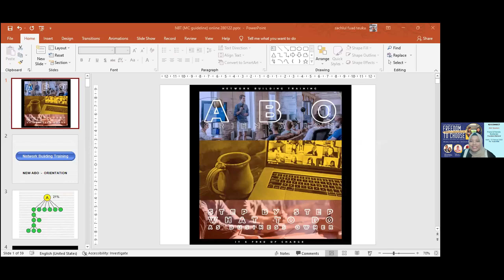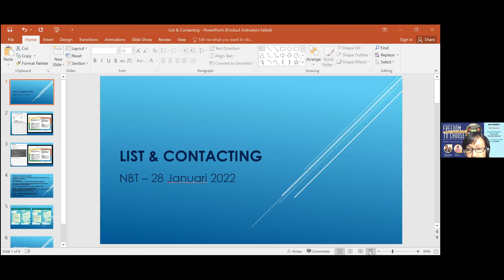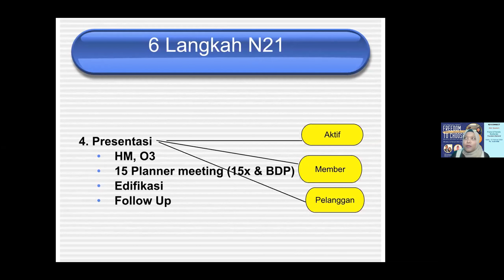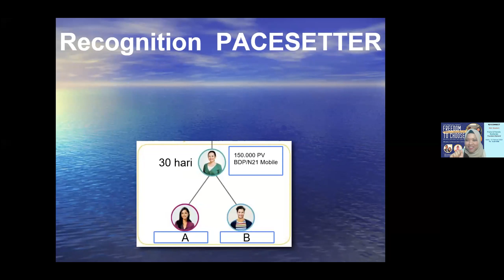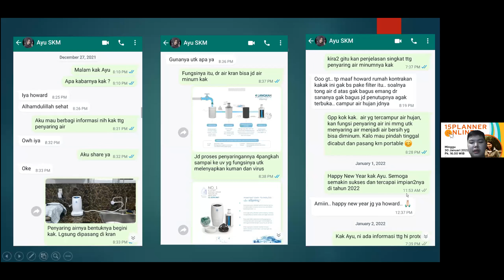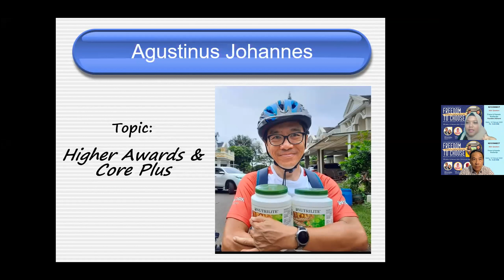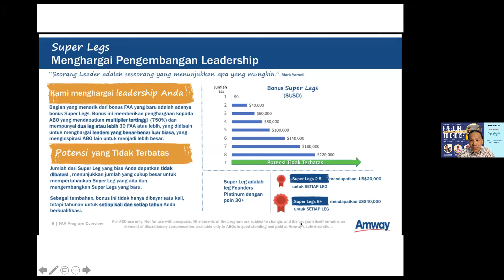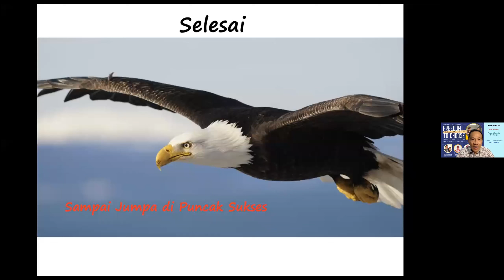NBT 280122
NBT pertama di tahun 2022…..via zoom meet up